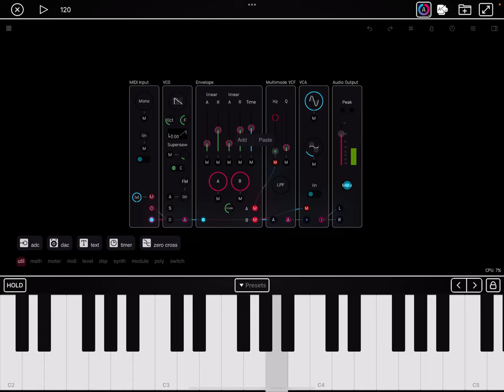How to Import Audulus Patches to Audiobus AUv3 Using Copy/Paste on iPad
Download Audulus for free for Mac and iPad and download this patch

This clip demonstrates how to import your Audulus patches quickly and easily to the AUv3 in Audiobus using copy and paste.